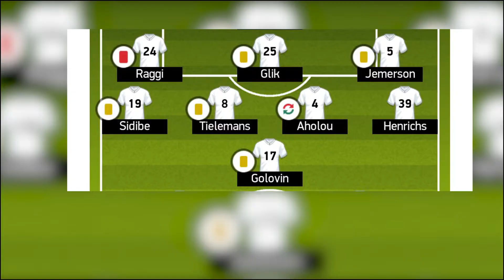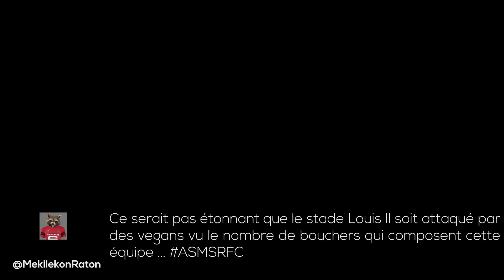🔴⚫ ROAZHON ZAP #8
On renoue enfin avec la victoire et on retrouve à nouveau des pépites avec du très très lourd ! Ça fait du bien de commencer la semaine avec cette victoire et ce Roazhon Zap édition 8 ! (déjà.. !)

► RADIO-ROAZHON